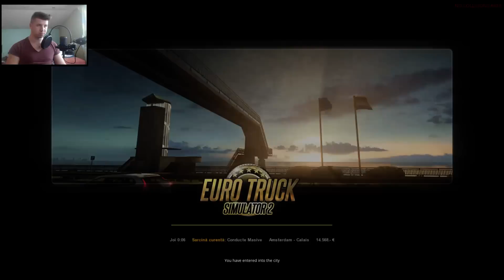Euro Truck Simulator 2 | MultiPlayer | Bercea Parcheaza ca un melc | Ep #27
Skype-ul meu : lecturadelaa-laz
Facebook personal: https